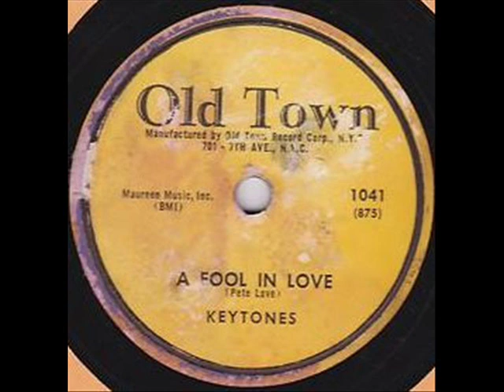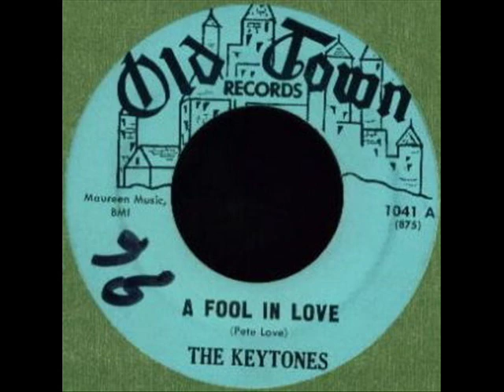KEYTONES A Fool In Love AUG '57